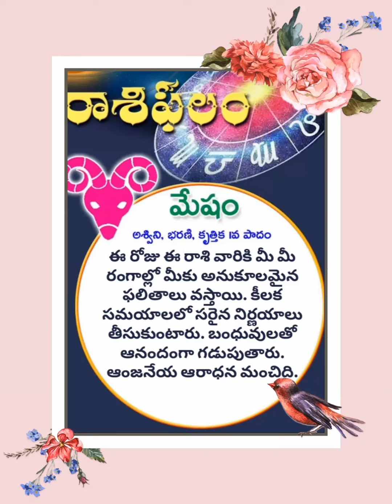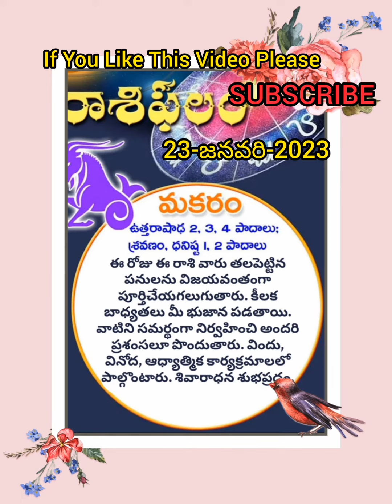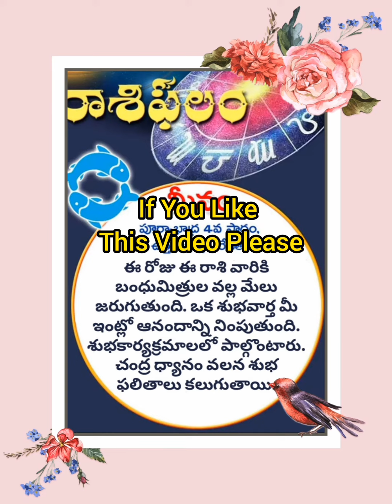రాశి ఫలాలు 23-01-2023 (@devotional_peaceful)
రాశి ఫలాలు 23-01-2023